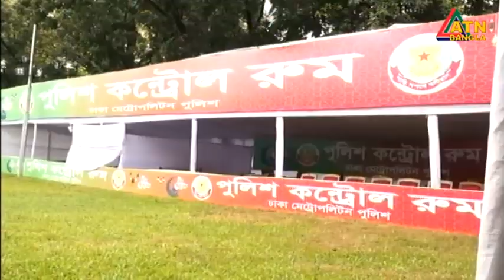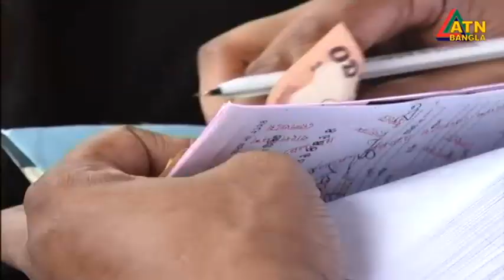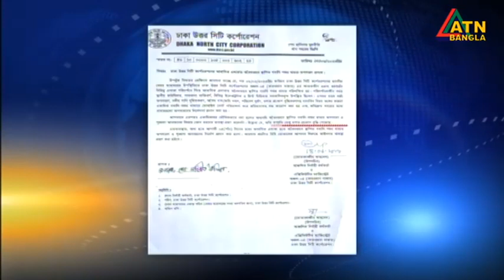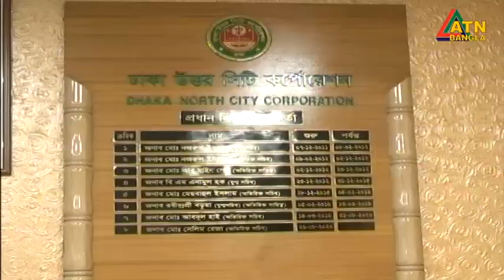এটিএন বাংলা রাত ১০ টার সংবাদ । 27.06.2023 | Bangla Khobor | Bangla News | ATN Bangla News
News Presented by- Tamanna Mau